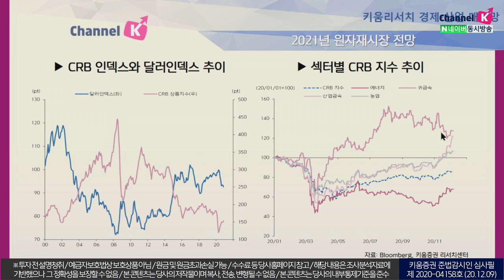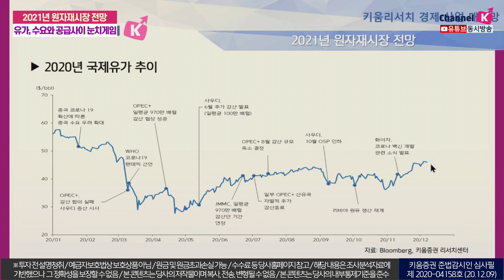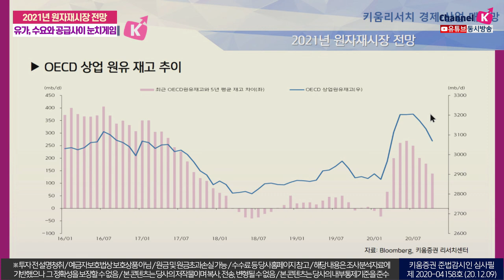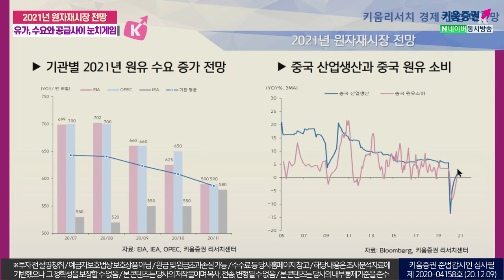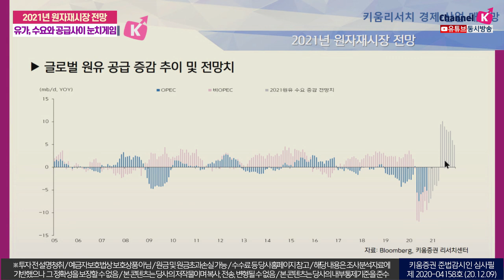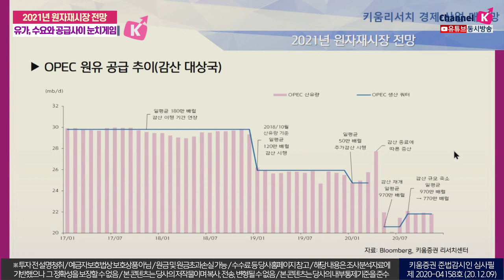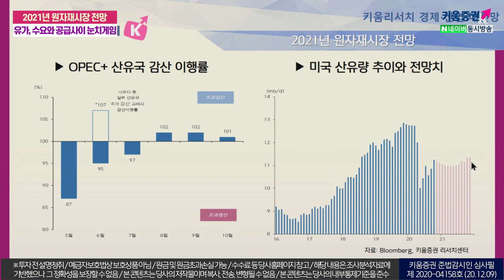2021년 원자재시장 전략ㅣ유가, 수요와 공급사이 눈치게임 (2021 키움 리서치슈퍼위크 with.심수빈/20.12.09)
​2021년원자재시장전망 국제유가 #​글로벌원유
2021 키움 리서치 슈퍼위크
출연 강병욱&김주연 채널K 앵커​, 심수빈 키움증권 투자전략팀 연구원